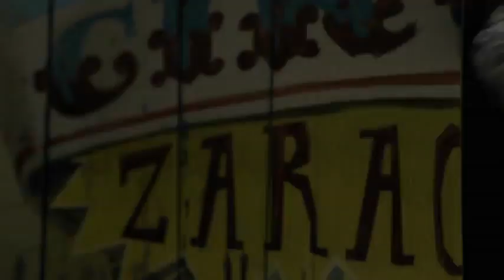Madagascar 3 Ricercati in Europa (2012) Secondo trailer italiano ufficiale [HD]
Il trailer italiano di Madagascar 3: Ricercati in Europa, dal 22 agosto al cinema.

Alex il Leone, Marty la Zebra, Gloria l'Ippopotamo e Melman la Giraffa stanno ancora cercando di tornare a casa nella loro amata "Grande Mela" e, naturalmente, Re Julien, Maurice e i Pinguini sono pronti a seguirli nelle loro nuove comiche avventure. Il viaggio questa volta li porta in Europa dove trovano una perfetta copertura per tentare il loro ritorno a casa: un circo itinerante che loro reinventano in tipico stile Madagascar.